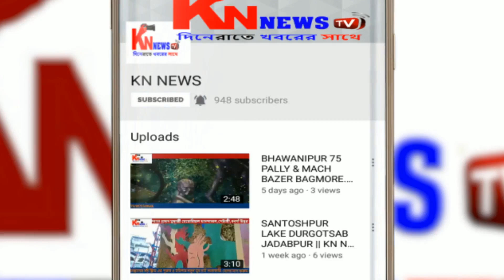NEW YEAR WISH BYTE।KNNEWSTV। 31.12.19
Document from Gopi Nath ধার